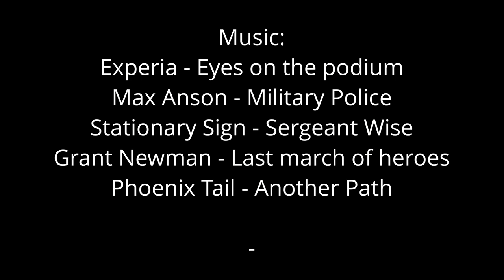Rochobby Willys Jeep - #2 - Evening drive at Mehlinger Heide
Nice warm evening sun and the newly arranged Willys Jeep in dessert camo.